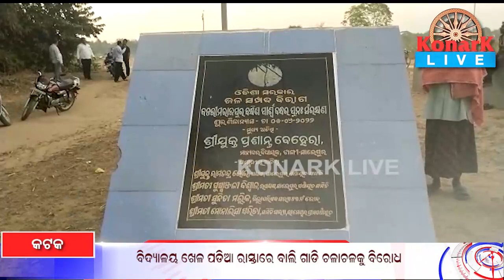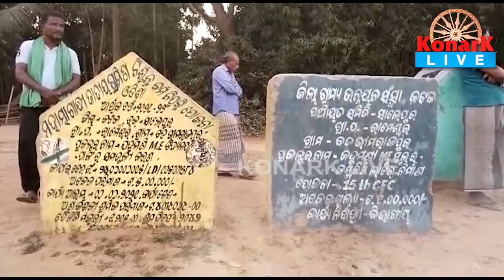ବିଦ୍ୟାଳୟ ଖେଳ ପଡିଆ ରାସ୍ତାରେ ବାଲିଗାଡ଼ି ଚଳାଇ ଦେବୁନି, କଟକ || CUTTACK NEWS